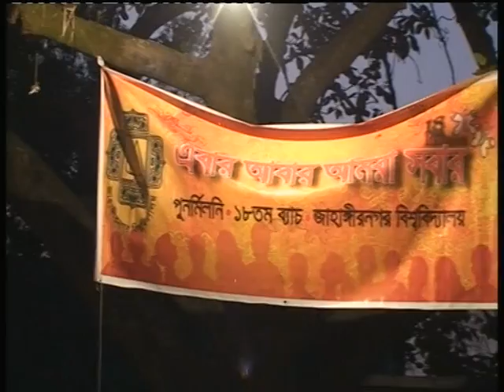JU18batch 4th Re-Union VIDEO_LAST Friday of Every JANUARY(25january'2013)VTS 02 2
এবার আবার ,আমরা সবার.
একটা দিন এ একটা বছর ঘুরে জাবিতে প্রতিবছর জানুয়ারীর শেষ শুক্রবারে .
আমরা হাসছি,গল্প করছি, স্মৃতি চারণ করছি ,নাচানাচি করছি, পুড়ছি , আমরা ভিজছি একান্ত শীতের রোদ্দুরে.

A wonderful pastime on the last Friday of January each year. Relieving ourselves(ju18batch) from cares and worries through reliving the TIME PAST, enjoying the TIME PRESENT and a yearning for the same in TIME FUTURE (i.e. next year)